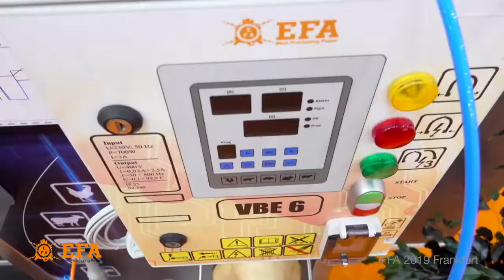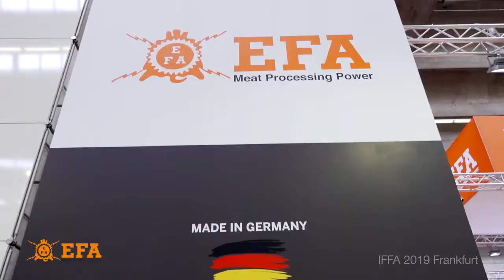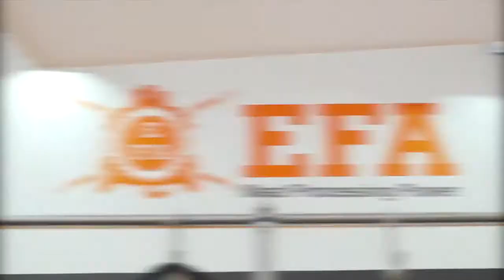EFA IFFA 2019 Frankfurt